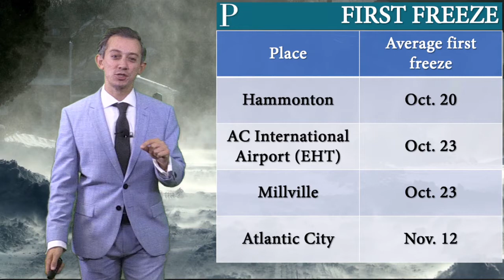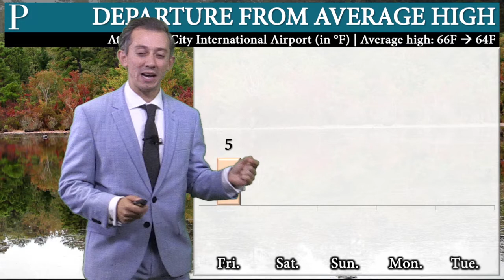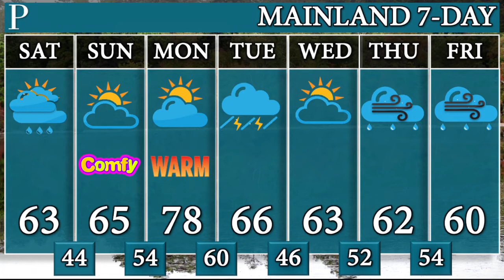A mostly dry and cooler stretch, South Jersey's weekend forecast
Saturday will bring the risk for showers but Meteorologist Joe Martucci says that all in all, expect it to be mostly dry. Joe has the full forecast and an update on the fall foliage throughout New Jersey.